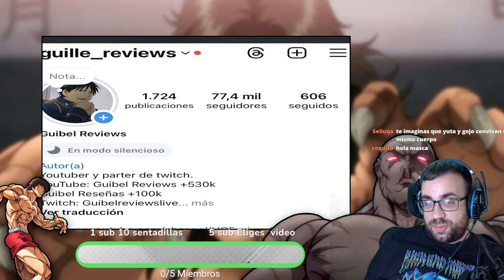La MUERTE de SUKUNA No CIERRA NADA 🤯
En este video, analizamos el reciente capítulo de Jujutsu Kaisen que ha dejado a todos los fans en shock. ¿Realmente la muerte de Sukuna cierra los arcos de la historia? Discutimos en profundidad cómo este capítulo ha afectado la narrativa, qué tramas se han cerrado y cuáles siguen abiertas, y lo que esto podría significar para los capítulos finales. Además, comparamos este desenlace con otras series populares para ver si cumple con las expectativas del fandom. ¡Únete a la conversación y comparte tus teorías!